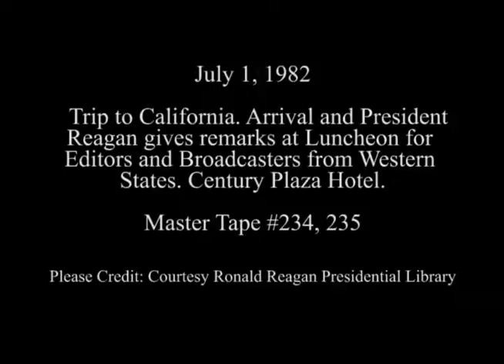President Reagan's Remarks for Editors and Broadcasters from the Western States on July 1, 1982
Full Title: President Reagan's Arrival, Remarks and Question and Answer for Editors & Broadcasters from the Western States at the Century Plaza Hotel in Los Angeles, California on July 1, 1982

Access Restriction(s):Unrestricted
Use Restriction(s):Unrestricted